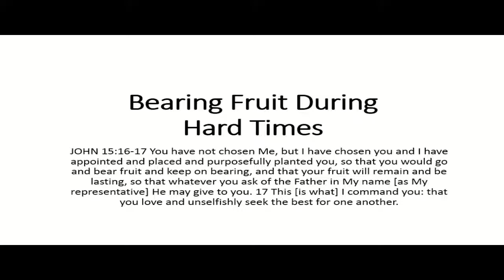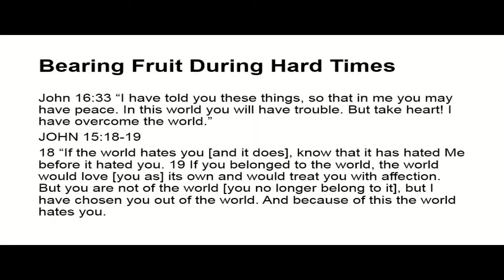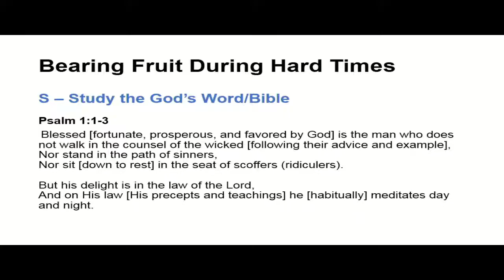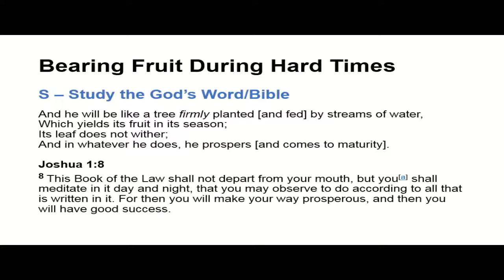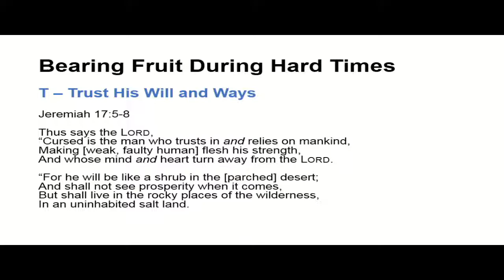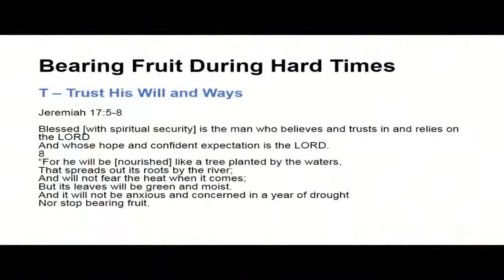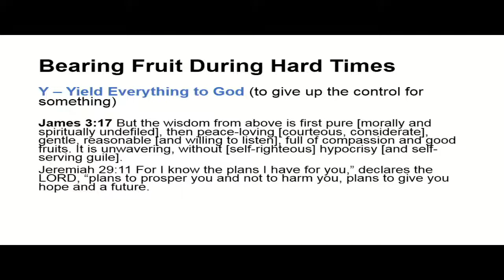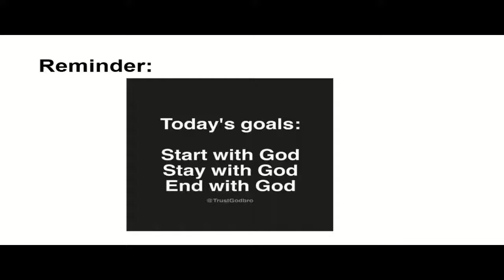CLGC Midweek Service (June 24, 2021)